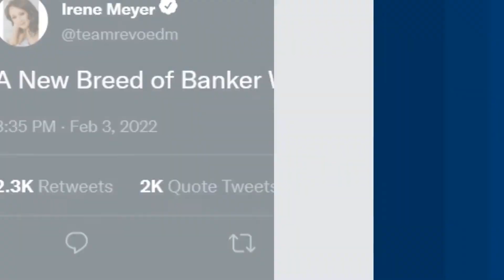How to Stop the Paycheck to Paycheck Cycle...For Good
In this episode, we delve into practical tips for managing your finances, emphasizing the importance of personalized budgeting. The speaker explains that there isn't a one-size-fits-all method for financial management, and highlights common pitfalls such as feeling guilt and overspending on non-essentials. Key advice includes identifying mandatory costs (housing, transportation, food, and healthcare/insurance), understanding discretionary expenses, and finding ways to cut unnecessary spending. The ultimate goal is to achieve financial peace of mind and preparedness for future retirement. Tune in for actionable insights to improve your financial well-being.
00:00 Introduction to Financial Management
00:38 The Reality of Financial Advice
01:24 Personal Finance Tools and Strategies
02:53 Understanding and Tracking Expenses
03:34 Creating a Realistic Budget
06:18 Analyzing and Adjusting Your Spending
08:24 Allocating Surplus Funds
11:55 Seeking Professional Help and Preparing for Retirement
13:15 Conclusion and Final Thoughts